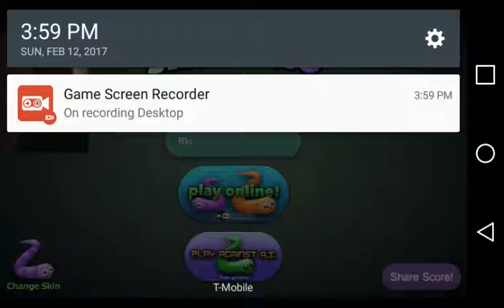February 12, 2017